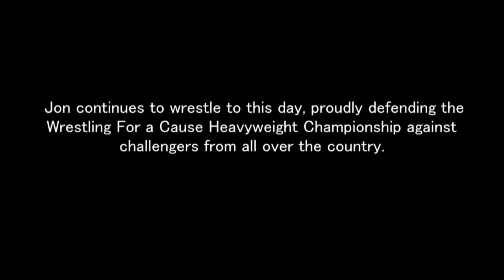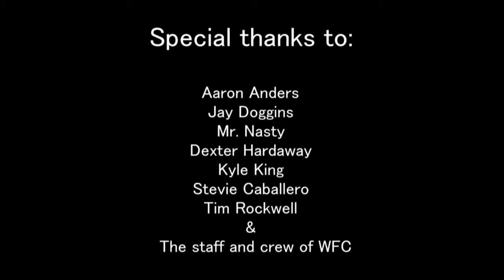Jon Cross: Never Heard of Him? (documentary)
My final project in TV Production 1.

Edited with Avid Media Composer.